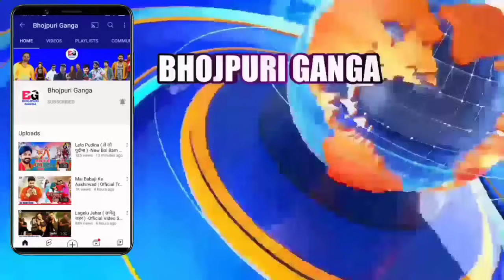भोजपुरी फिल्म इंडस्ट्री -Bhojpuri Actor | Politics Join | Latest News | Pawan Singh | Khesari Lal